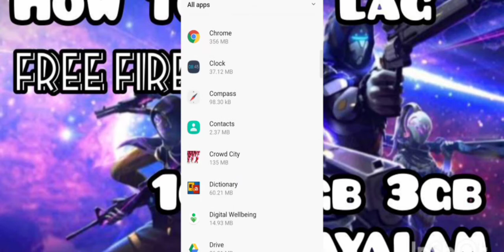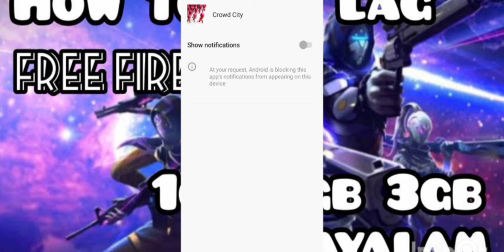HOW TO FIX LAG | 1GB 2GB 3GB PROBLEMS | 100% WORKING | FREE FIRE | MALAYALM | 😈8